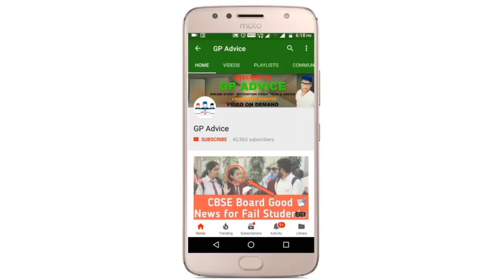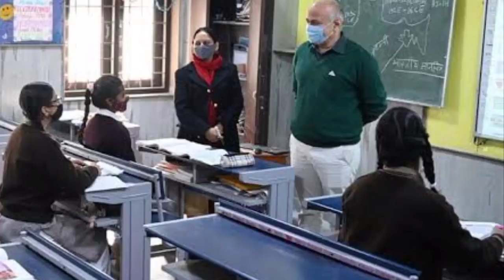Class 9 And 11 के Exam Online होंगे क्या ? 100% Online Exam का सच क्या है